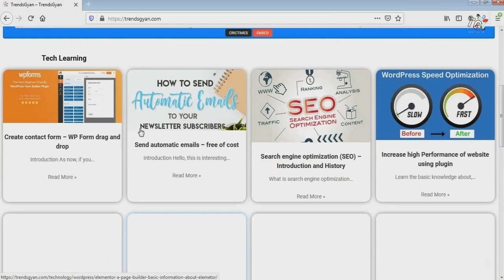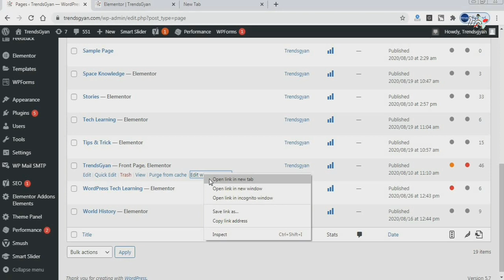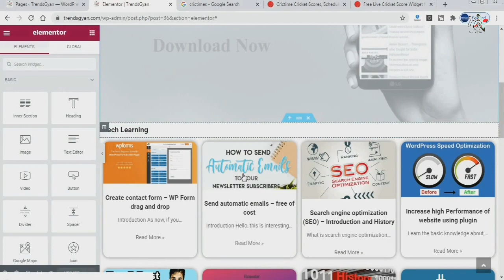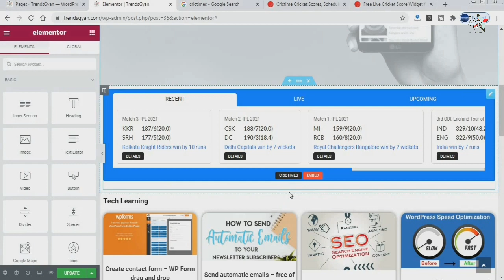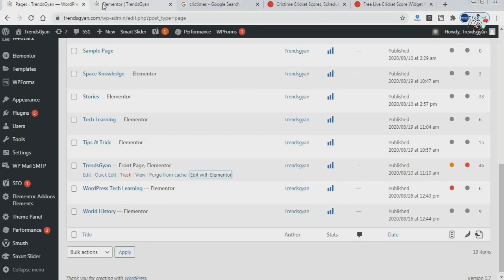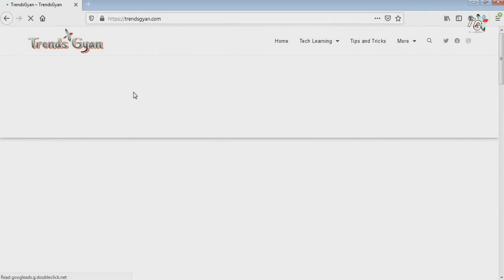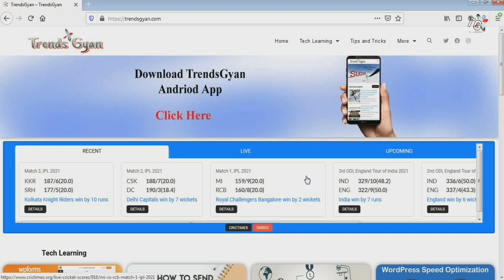How To Add IPL 2021 Live Cricket Score widget on blog Website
How you can display live cricket score on website simple using wordpress and increase your traffic and boost your website, This is simple to using code and display live cricket score on website,

how to add cricket scoreboard in
Solved Quarries : -
1. Live IPL Match Website.
2. How to Create ipl t20 website.
3. How to Make Live IPL Match Website.
4. How To Add Live Matches Score on YOur Website.
5. How To Add Live Cricket matches On Your Website.
6. Free Live IPL Matches Website Kaise Banaye.